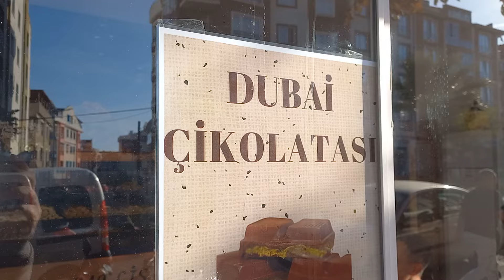Kepez Dubai Çikolatası